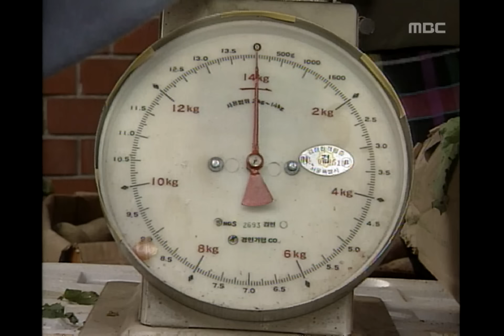The Moon of Seoul, 68회, EP68, #2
The Moon of Seoul(서울의 달), 68회, EP68, 1994/08/28, MBC TV, Republic of Korea

친정엄마에게 추어탕을 대접하려는 상국모, 홍식얘기 묻는 영숙모